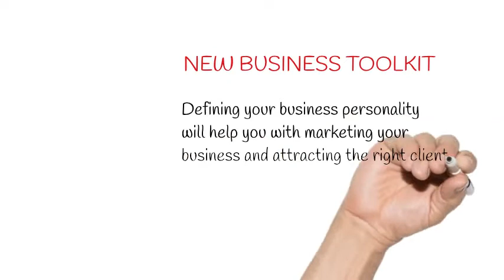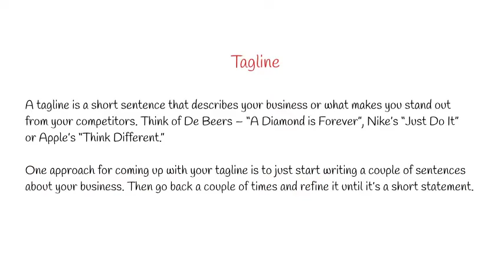Website Guide for New Businesses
Defining your business personality will help you with marketing your business and attracting the right clients. The steps in this toolkit will help you with some key elements.